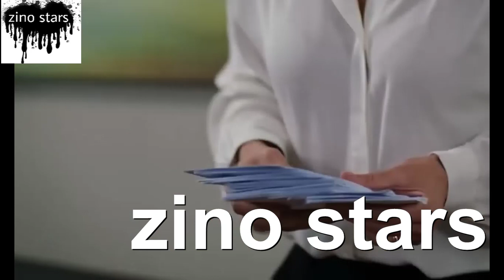لارا تعود لقصر يمان